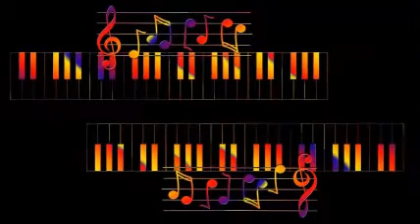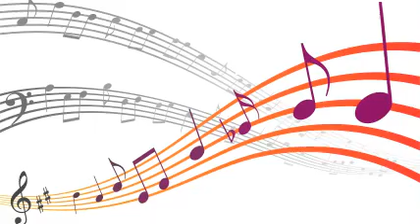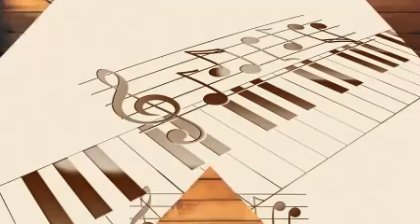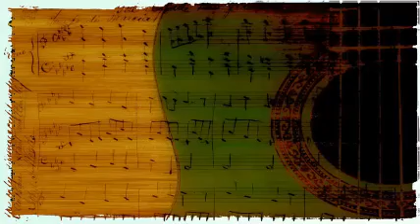Muggsy Spanier - Sweet Lorraine #2 (1944)